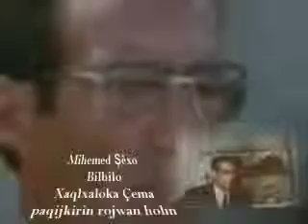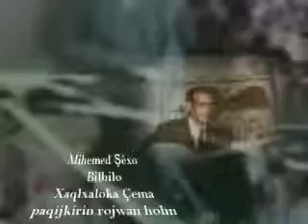Mihemed Şêxo Bilbilo Xalxaloka Çema